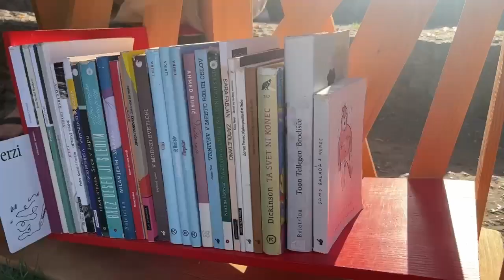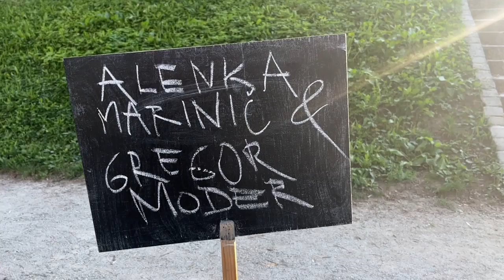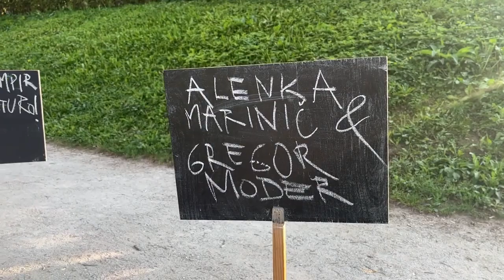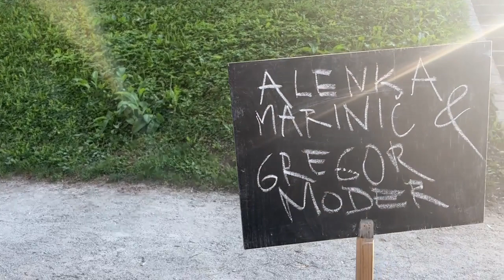Filozofska štengca 3: Gregor Moder in Alenka marinič o kulturi, znanosti in drugih prečloveškostih.